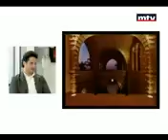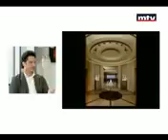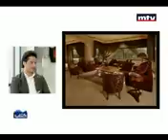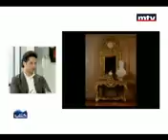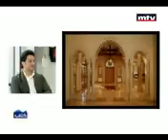MTV Lebanon - Kitab Hani Samaha